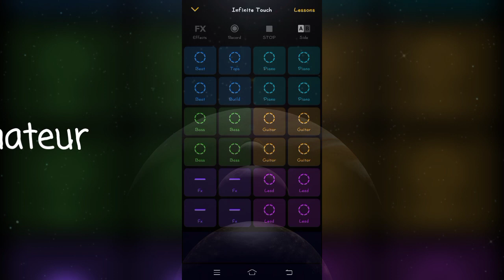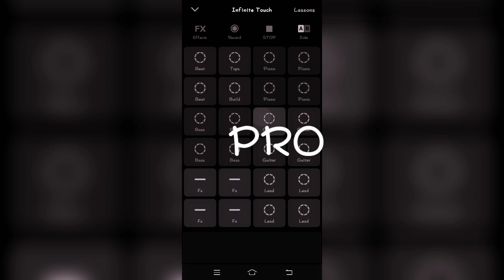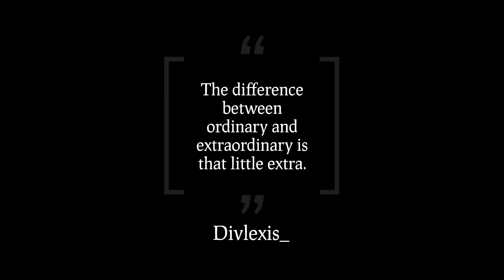INFINITE TOUCH || BEST OF EDM MIX ||🤯🌀🔥GROOVEPAD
As you've seen, I upload videos on how to remix epic sounds on Groovepad using your phone.

if what you've seen interest you and you'd also like to be the first to be notified about newly videos on this channel,

thanks, and enjoy the rest of the day!

CREDITS:

Synthferatu
App: Groovepad
Genre: EDM